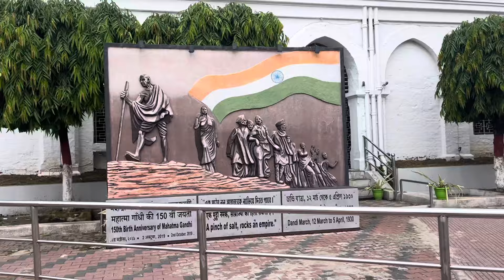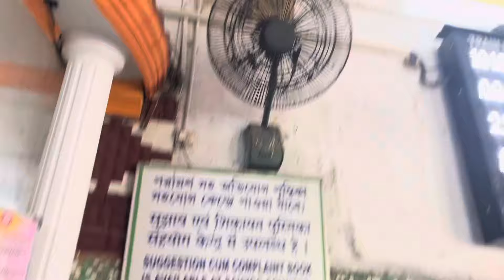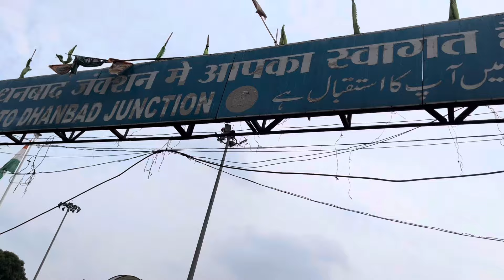husband ji jaane nahin De rahe hain 😭👈 ￼ Dhanbad aaye Hai